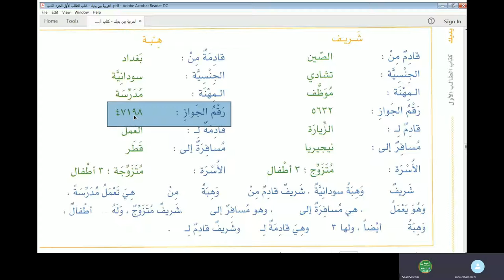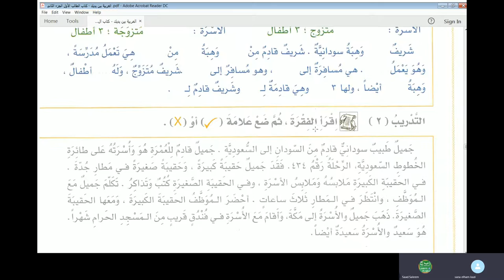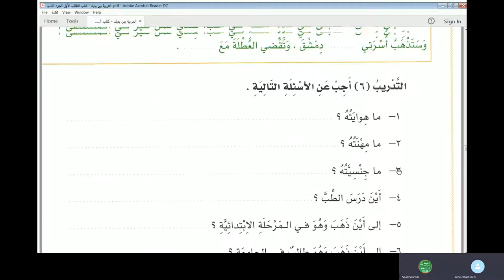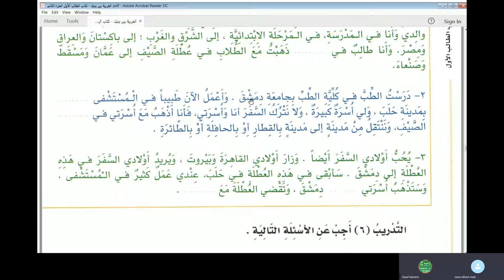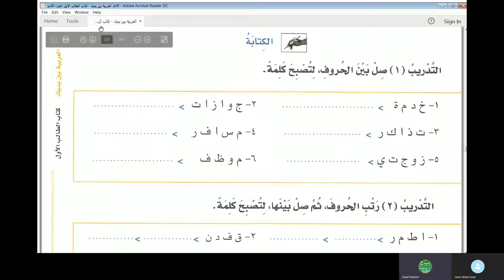Jamal Arabic Course Class 67 - Al Arabiyyah Bayna Yadayk Vol 1 Part 2 Lesson 116